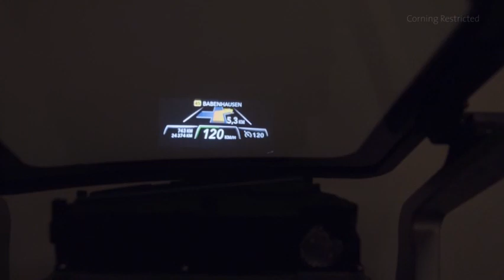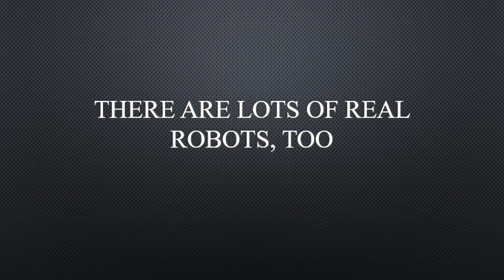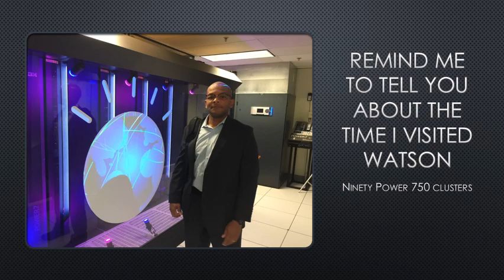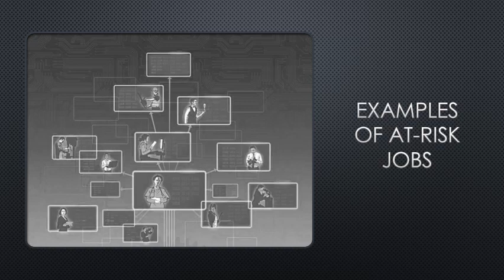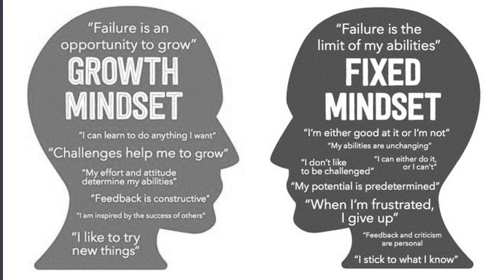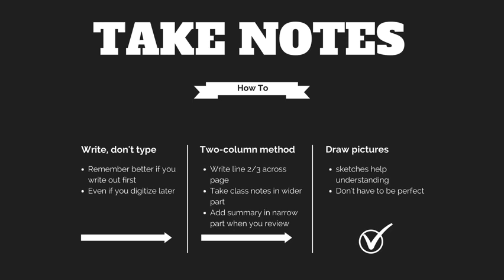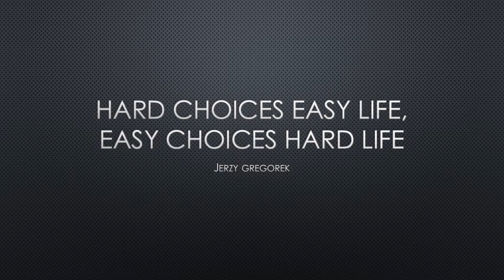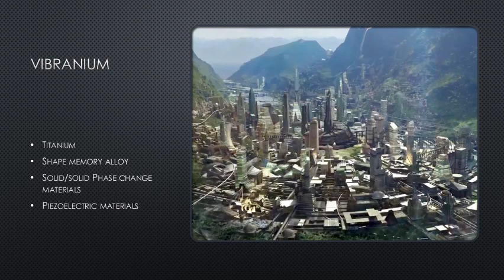STEM, AI, and the Science and Tech of Black Panther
Keynote at FAMU STEM Day to discuss the students' role in the upcoming age of robots. Close with discussion of the science and tech of Black Panther.